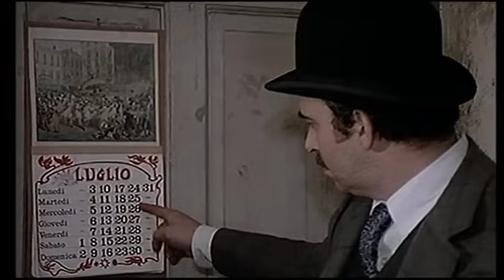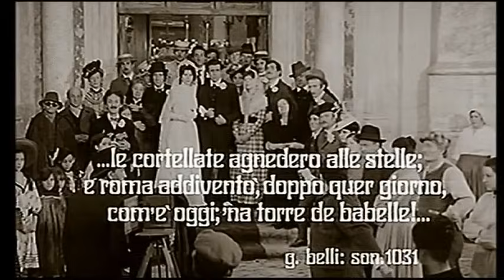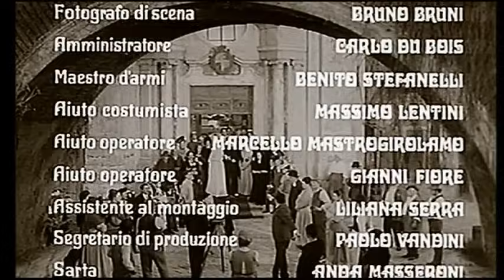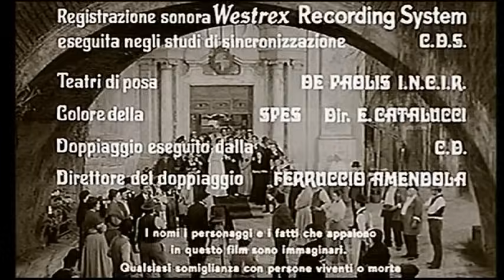Adriano Celentano König der Diebe -Großer lass die Fetzen fliegen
Film komplett, auf Deutsch